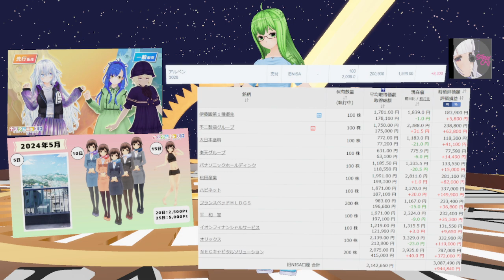バーチャルキャスト配信83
１．今週のカスタムキャスト
　　有料衣装は月に１セット程度ですが、
　　無料含めその週の衣装を紹介していきます。
２．今週の株価
　　たくみの所持している週末株価を公開します。
　　基本NISAの範囲で売却することはほとんどありません。
３．凸があれば撮影会

キャラクター作成：カスタムキャスト
音声：VOICEROID2 紲星あかり
HMD：PICO4（＋ハリトラX）

VCI曲紹介
STRAY CAST (可不 ver.)